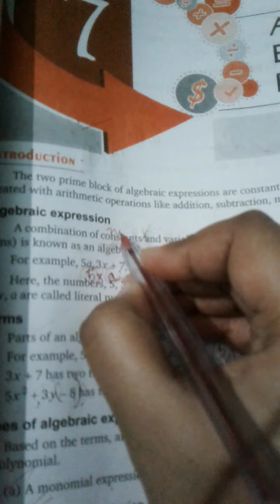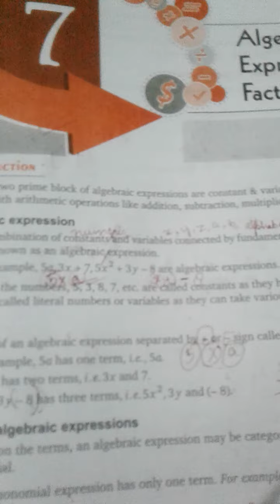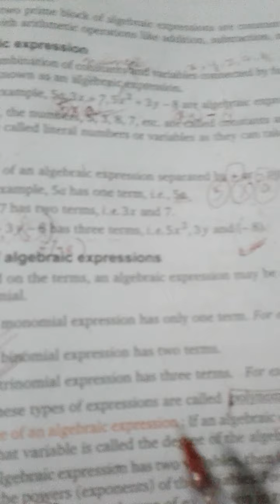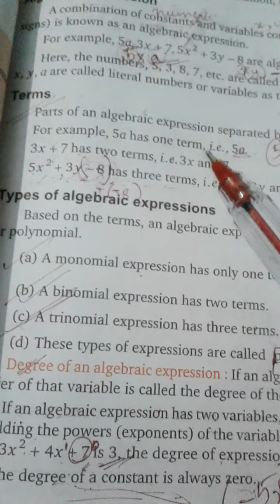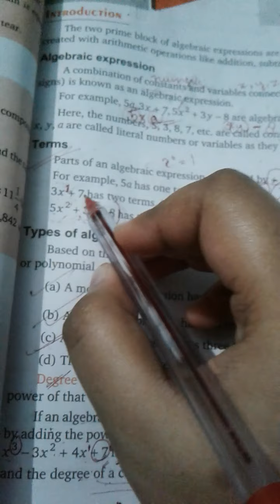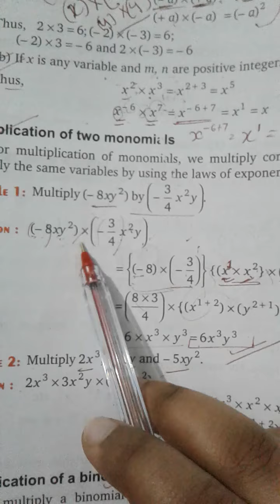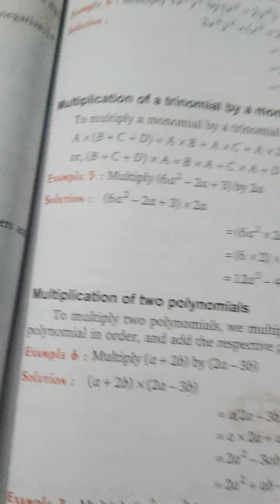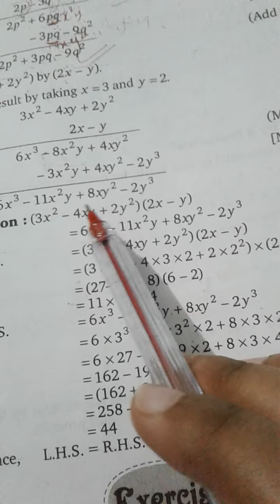Class 8 Maths Chapter 7 Algebraic Expressions and Factorisation Exercise 7.1